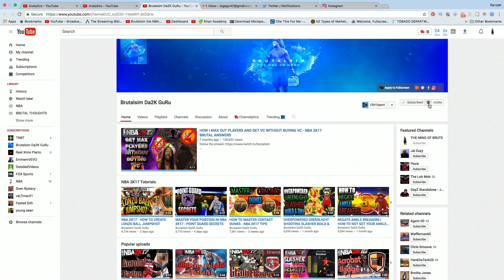NBA 2K LEAGUE COMBINE WAS TRASH??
BEST TIME TO PLAY DURING THE WEEK 2AM - 8AM / 8AM - 2PM

Logitech HD WebCam C525:

M-Audio Vocal Studio Digital Recording Bundle and USB Condenser Microphone:

Elgato Game Capture HD: